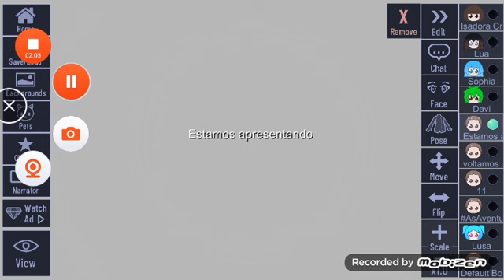estamos caindo no buraco | novela As Aventuras da Isadora